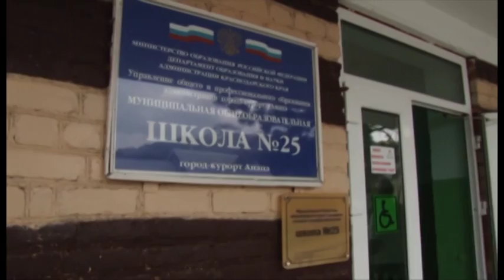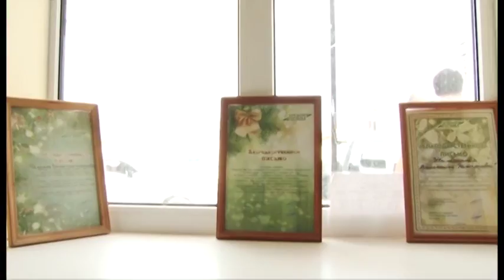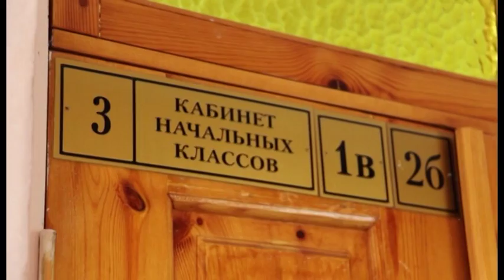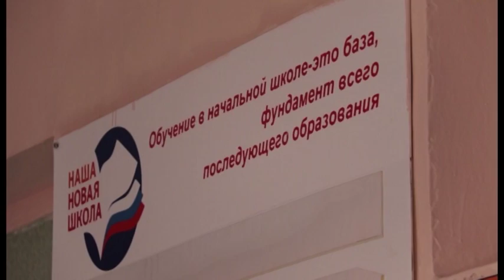Новости "Анапа Регион" от 5 октября 2016 года